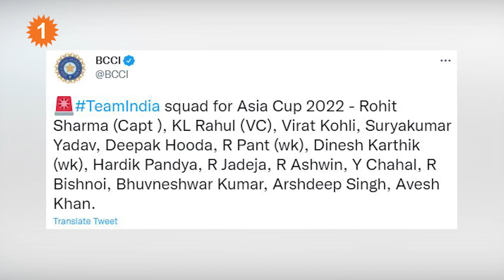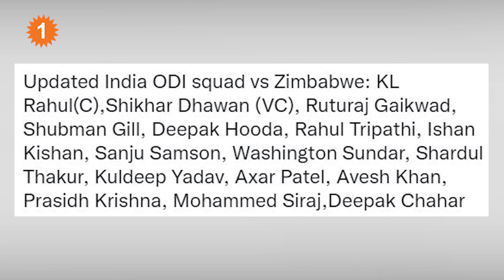India அணியின் Captain-ஆக KL Rahul அறிவிப்பு | IND vs ZIM *Cricket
Zimbabwe அணிக்கு எதிரான ஒருநாள் தொடருக்கான India அணி Captain-ஆக KL Rahul பெயர் அறிவிப்புNews